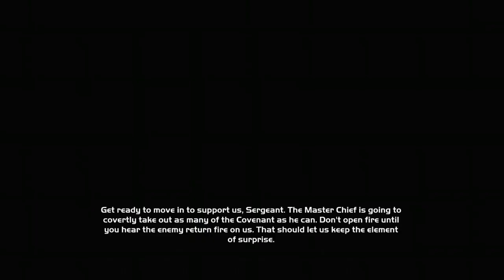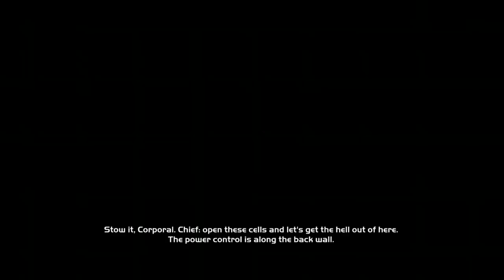halo mcc pt2